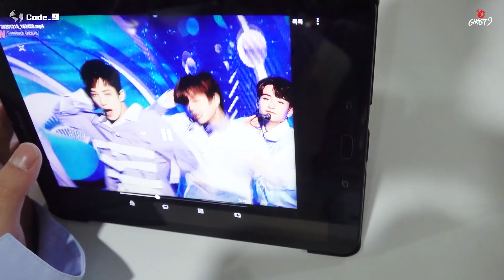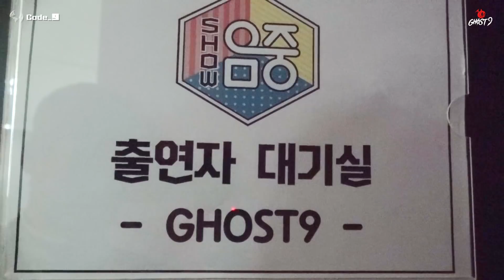[Code_9] GHOST9 ‘W.ALL’ Stage Behind -2-